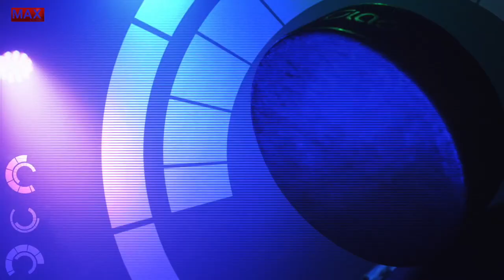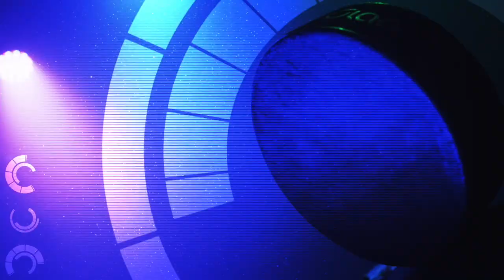Max Siegel's Bar Mitzvah | Photo/Video Montage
Max Siegel's sports-themed Bar Mitzvah took it up a notch to a MAXimum level with our custom-made and creative photo/video montage that became one of the most memorable moments of the night.

Bar Mitzvah Montage, custom-made, creative, hockey, sports-themed